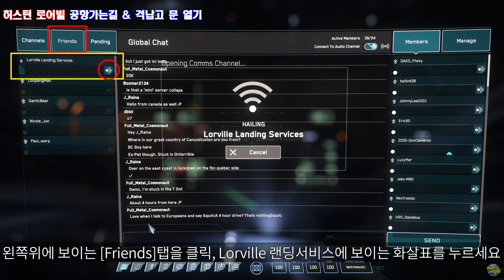뉴비 종합가이드 (공항 찾아가기, 격납고 문 열기, 주요상점 & 무역거래소 위치 안내)｜알파 3.12｜스타시티즌(Star Citizen)｜4K UHD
※ 오리슨은 최신버전 뉴비종합가이드 v2를 봐주세요~ (알파3.14기준)
00:00 인트로
00:24 Area18 시작지점에서 공항 찾아가기
04:30 격납고 문 열기
05:54 Area18 착륙시 공항 위치찾기, 격납고 문 열기 & 트램 플랫폼 찾아가기
09:42 아크콥 Area18 함선 렌탈샵 & 판매장 위치
10:58 CASABA Outlet(캐릭터 의류), Cubby Blast(캐릭터 무기, 파츠, 방어구, 해킹칩) 위치
11:25 Dumper's'S Depot(함선 미사일, 무기, 부품) 위치
13:07 무역거래소 (TDD) 위치
14:02 ADMIN(택배미션), Centermass(함선 무기) 위치
15:20 로어빌 시작지점에서 공항 찾아가기
19:30 격납고 문 열기
20:44 로어빌 착륙시 공항 위치찾기, 격납고 문 열기 & 지하철 플랫폼 찾아가기
23:58 허스턴 로어빌 함선 판매장 & 렌탈샵 위치
25:06 ADMIN(택배미션) 위치
25:44 Tammany & Sons(채광레이저, 파츠, 캐릭터 무기파츠, 방어구, 의류) 위치
27:05 리브스덴(Leavsden) 역 위치
27:49 무역거래소 (CBD), 함선 무기판매장(HD Showcase) 위치
31:35 뉴 배비지 시작지점에서 공항 찾아가기
36:00 뉴 배비지 착륙시 공항 위치찾기, 격납고 문 열기 & 메트로루프 플랫폼 찾아가기
39:40 마텍 뉴 배비지 함선 렌탈샵 위치
40:07 주요상점 위치 (상업지구 The Commons)

이 영상은 알파 3.12 버전을 기준으로 제작하였고, 추후 업데이트로 시작지점 추가, 상점 판매품 변동 등이 있을 수 있습니다.

💰 후원은 저에게 큰 도움이 됩니다 😍

★★ 초보자 가이드(기초편) (알파 3.8.x기준 영상)
★★ 초보자 가이드(심화편) (알파 3.8.x기준 영상)
[스타시티즌 홈페이지]